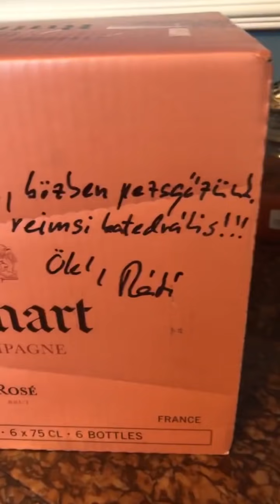Cyla Sztori: Eleredt az eső, beszakadt a május (2019/05/13-14) | Kajdi Csaba Hivatalos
Ebben a részben filmet ajánlok neked, valamint elugrok edzeni is.

Üzleti megkeresések:
NuHeadz Talent Management